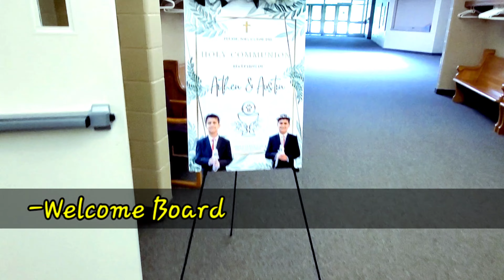Stage Decoration for first Holy Communion Canada || SUS Decor